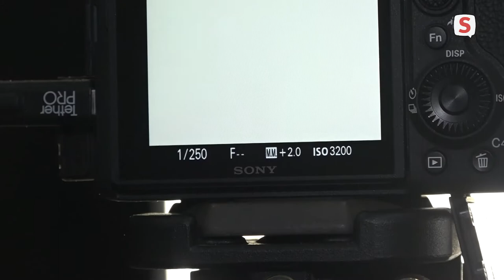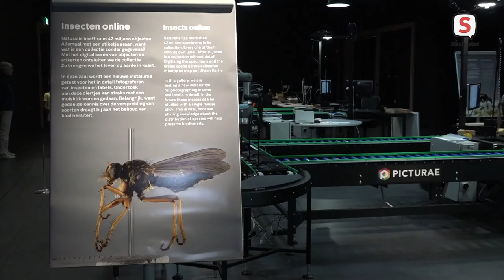Insecten digitaliseren bij Naturalis (05-07-2021)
De vleugels van een vlieg of de voelsprieten van een vlinder: bezoekers van Naturalis in Leiden kunnen die deze zomer in detail bekijken. Een reusachtige installatie in het museum gaat insecten in detail fotograferen. Duizenden insecten gaan op deze manier gedigitaliseerd worden.